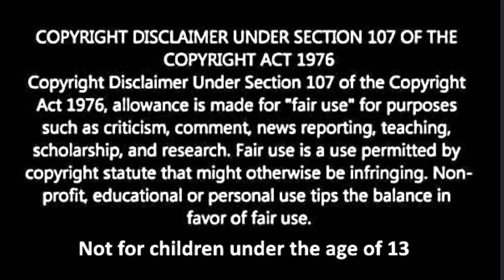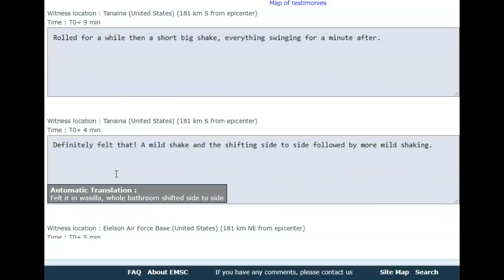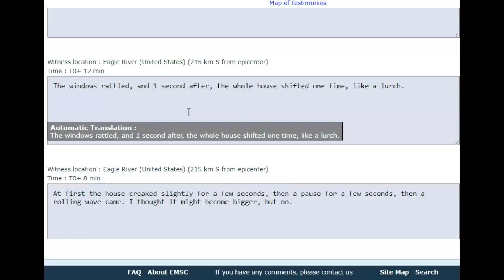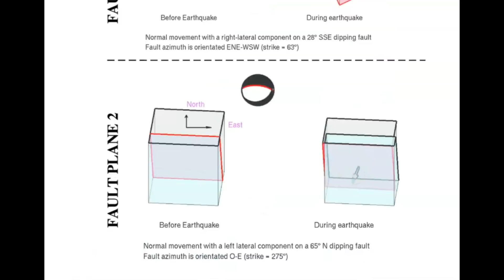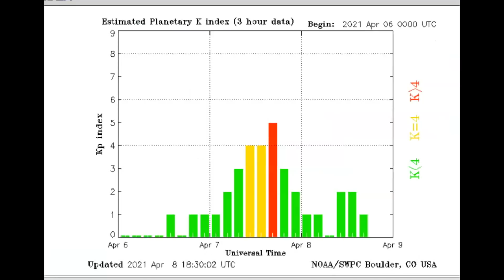Deep Mantle Large Earthquakes Shakes Alaska M 5.5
Credit